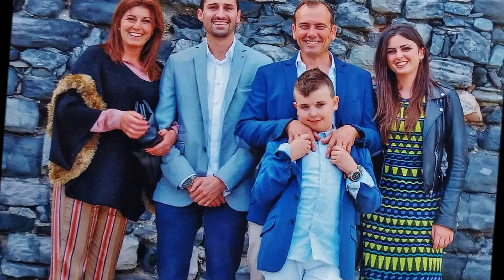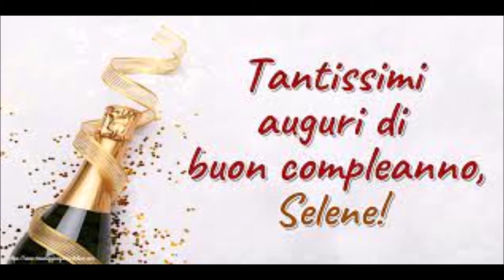30 meravigliosi anni di Selene